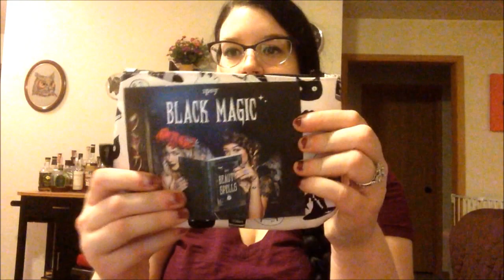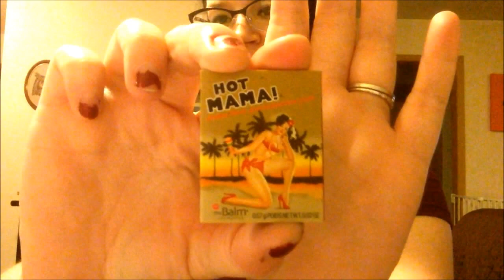ipsy | October 2016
Check out what I received from ipsy for the month of October! Lots of awesome goodies to try!

ipsy is a beauty subscription box that is $10 per month and they send you 5 handpicked items based on the survey you fill out. Hope you enjoy!! ♡

➳Everything was purchased with my own money. All views and opinions expressed are solely my own.